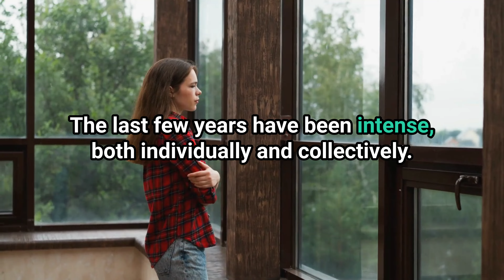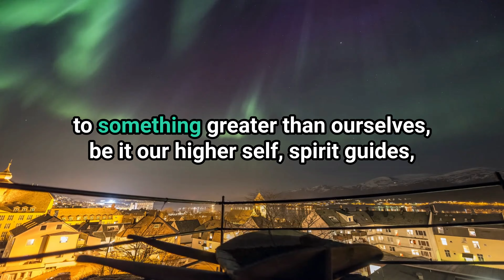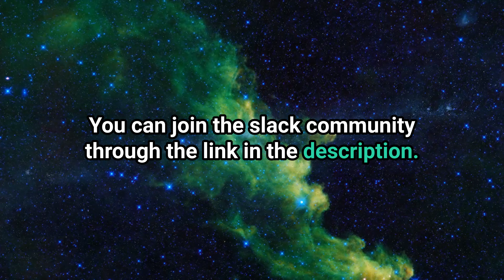You're Not Crazy, You're Just Waking Up to a New Dimension of Reality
Learn how the shifts of consciousness and your spiritual awakening you experienced in the last years don't make you crazy, but part of the biggest change humanity ever experienced. If you liked the video, I kindly ask you to share it with 2 people who could profit from it. See you soon.

My current projects:
🔝The KnowledgeCollective Blog:

🤖🧘🏼‍♂️I am working on an AI mindfulness and purpose app, two websites and a community.